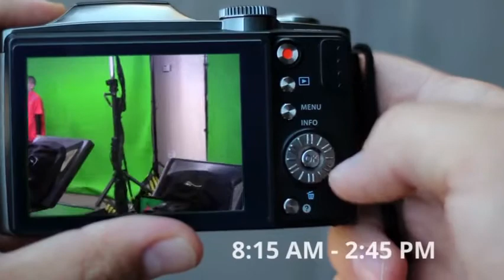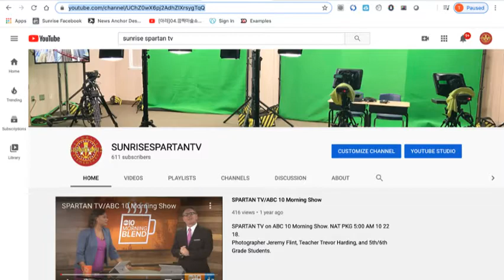STV MEDIA CLASS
STV MEDIA CLASS. AUGUST 23-26, 2021.